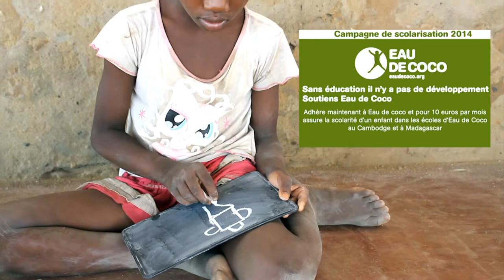Autonomisation des filles par l'éducation (partie 1)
Sans éducation il n'y a pas de développement I Soutiens Eau de Coco

Adhère maintenant à Eau de Coco et pour 10 euros par mois assure la scolarité d'un enfan  dans l'école de Eau de Coco au Cambodge et à Madagascar